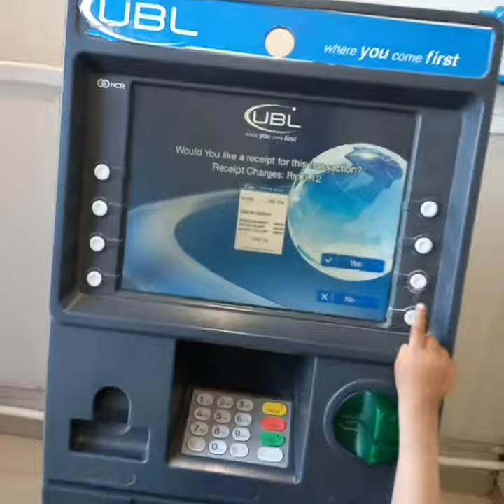Kids Shopping Time With Baba | Buying School Supplies and Having Fun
Children always enjoy shopping with their parents and this time Hamdan exploring how his father and younger brother took him for shopping a school water bottle, some chocolates and Ice cream.

As it was very crowded in the bazara so the father took him on bike and the first stop was ATM to take cash out of it for shopping.

Hamdan operated the ATM according to his father instructions and took some cash and the shopping journey started from here. They entered the bazar and looked for the best shop to buy a school water bottle. After looking for some bottles finally EploreWithHamdan decided a bottle for him which was also liked by his father.

Then they head over to a fridge next to the rack and took chocolates for Hamdan and his younger brother Daud. As this shop was not offering Icecream so the took Ice sticks while coming back home.